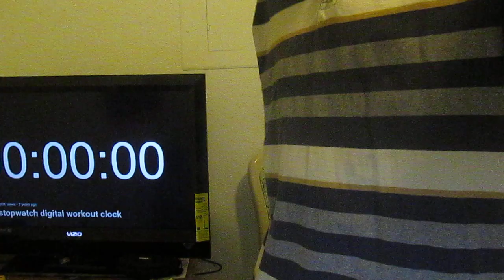Mo Dao Zu Shi Season 2 Episode 3 Live Reaction!